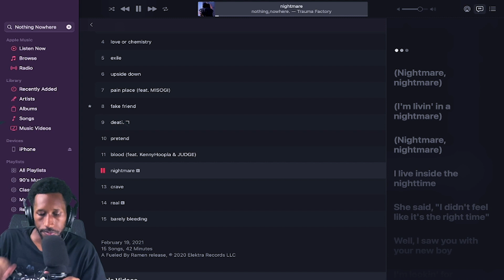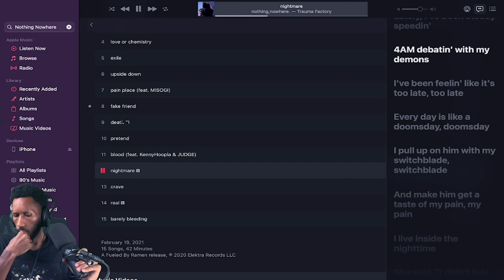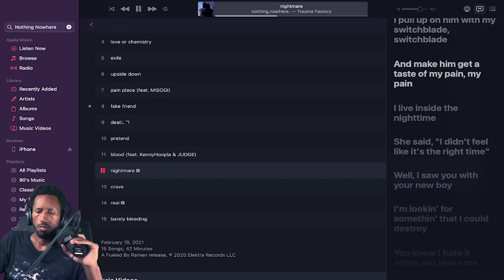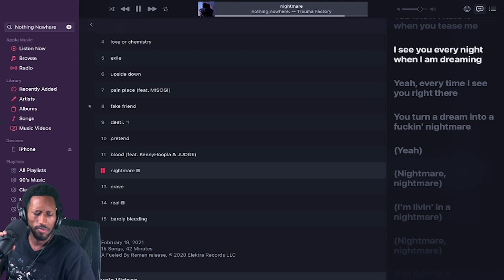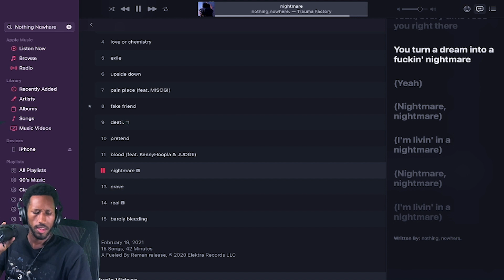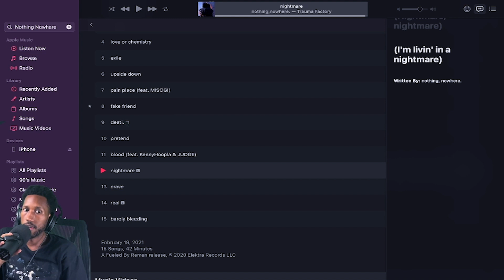Nothing Nowhere- Nightmare Reaction!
My Equipment